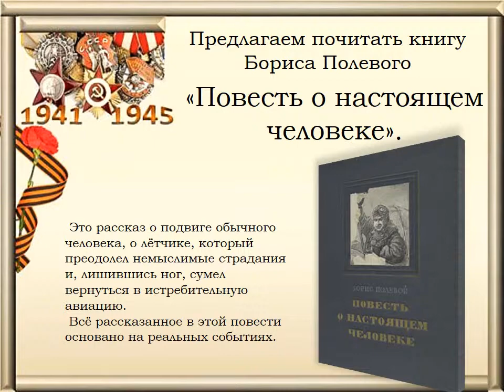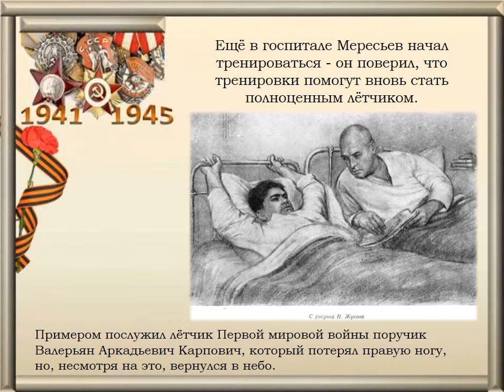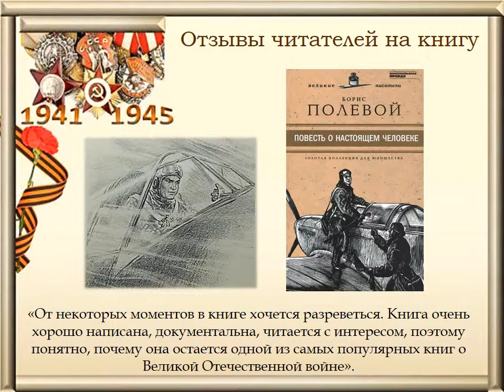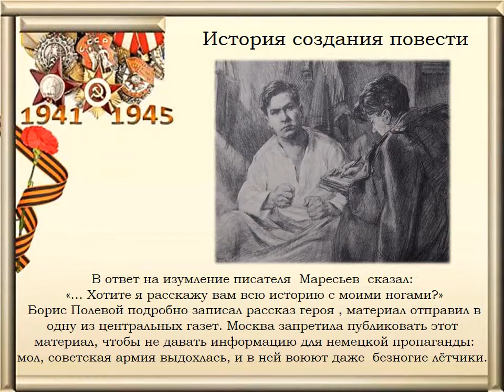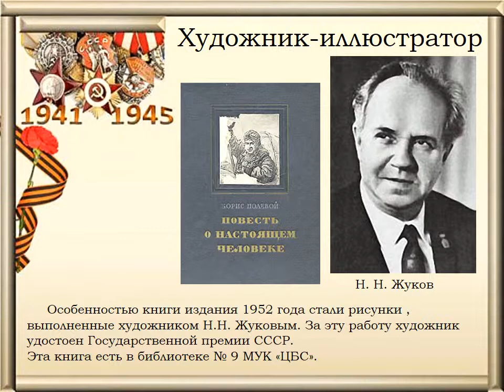Повесть о настоящем человеке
Выставка одной книги